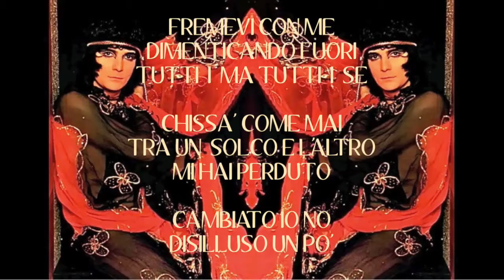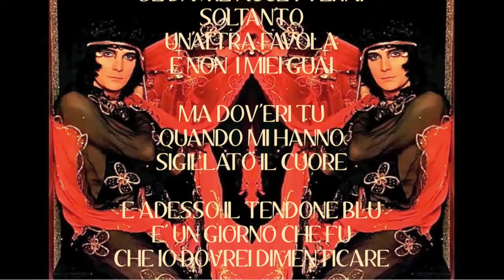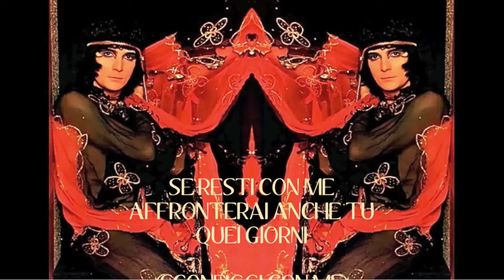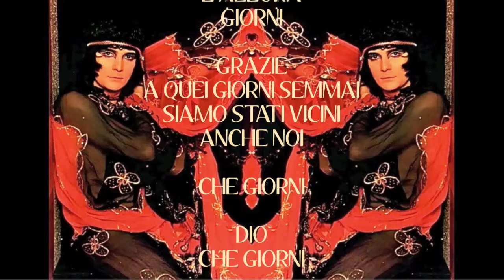Renato Zero - Giorni - Base Musicale con Testo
Base musicale del brano "Giorni" interpretato da Renato Zero contenuto nell'album "Leoni si nasce" del 1984. Autori: R. Zero, F.Evangelisti, R. Conrado.

Testo:

E c'eri anche tu
in quelle folli notti
sotto il tendone blu

Fremevi con me
dimenticando fuori
tutti i ma tutti i se

Chissà come mai
fra un solco e l'altro
mi hai perduto

Cambiato io no
Disilluso un po'

Sarà colpa mia
Se sono prigioniero
in una fotografia

Se da me accetterai
soltanto un'altra favola
e non i miei guai

Ma dov'eri tu
Quando mi hanno
sigillato il cuore

E adesso il tendone blu
è un giorno che fu
che io dovrei dimenticare

Certo che mi rialzerò
ancora forte sarò
se ancora al mio fianco ti vedrò

Giorni
difficili da dire
Giorni
da prendere e buttare
Giorni
ne ho bruciati tanti anch'io
Aspettando
paziente il giorno mio

Giorni
che non sono lontani
Applausi
ti amo tu mi ami
Giorni
di rose in cellophane
Giorni...giorni
chi mai li scorderà

Se resti con me
affronterai anche tu quei giorni
sconfiggi con me
il freddo di altri mille inverni

Perché d'ora in poi
sarà per dire pane al pane

Che amante sarai
Ti darò... mi darai

Giorni
è tempo di capire
Giorni
che sia ricominciare!
Se è vero
che sotto quel tendone blu
Sei cresciuto
e sei adesso un uomo tu

E allora giorni

Grazie a quei giorni se mai
Siamo stati vicini anche noi

Che giorni

Dio che giorni